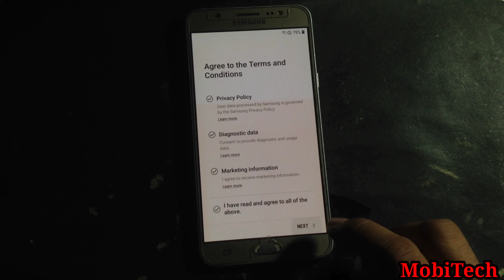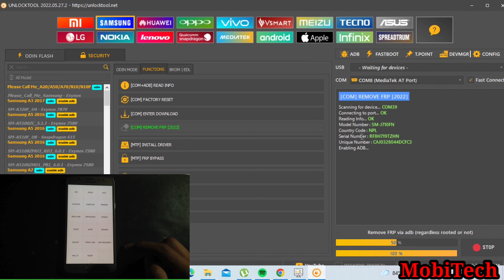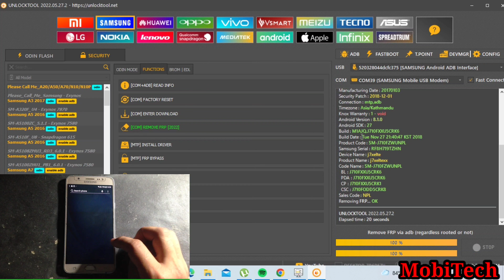Samsung Galaxy J710 J7 2016 frp bypass UnlockTool